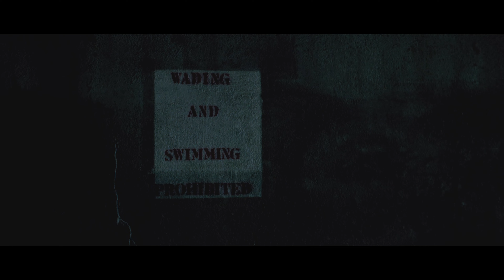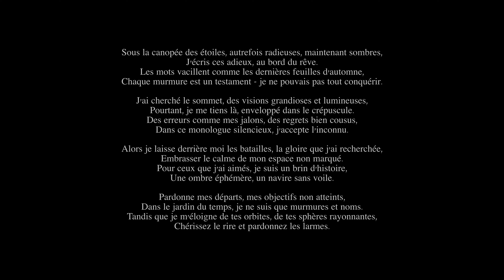CAUSEY Fits Music Video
Little more time

Can't make mine

 regret everything

I regret everything I've done

Please take me away

I'm trying

I'm crying

I'm flying

From fits of

Rage.